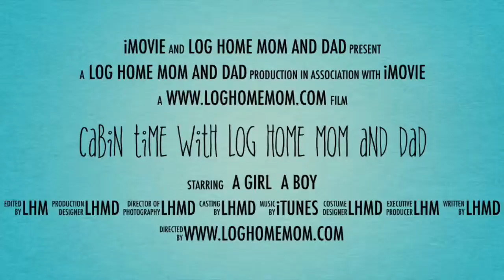Another Dreary Day In Central Florida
But any day at the Cabin is a great day!